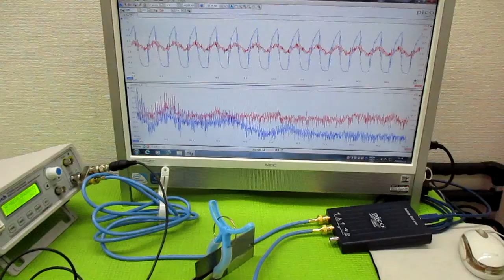超音波プローブの発振制御による表面検査技術